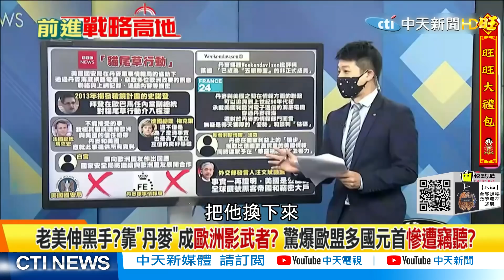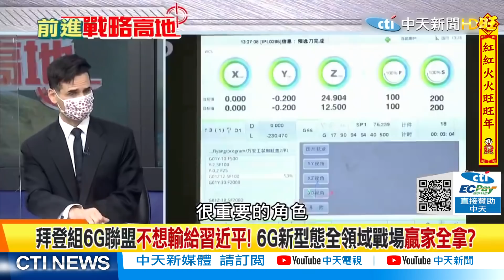【前進戰略高地完整版下集】習近平掌握拜登摸不透的極音速導彈"關鍵技術"!中國大陸重本研發6G!拜登畏首畏尾"未戰先敗"? @全球大視野Global_Vision 20220129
主持人

1.盟友認證?參加環太平洋軍演""差一步""?台積極和美溝通!
2.中印邊境烽火再起?拜登忍不住插手嗆陸""威脅盟友""!
3.美軍倉促""逃離""留爛攤!阿富汗民眾賣器官賣孩求溫飽!
4.拜式微習崛起?中東六國接連訪陸""向中靠攏""!
5.這個男人""到底想幹嘛""?烏克蘭只是普丁棋局上的一小步?
6.白俄羅斯波蘭邊境""煉獄""!一群難民""置身叢林""進退兩難...
7.王毅訪非洲重心轉為貿易!衣索比亞戰事不斷""救援停擺""!
8.天宮機械臂能在艙外""爬行""!美國怒""恐用於破壞衛星""?
9.陸北斗""全面上線""!全自製科技冬奧會館正式啟用!
10.相互保證毀滅""新篇章""!大國決戰高""超音速導彈""!
11.領先美國至少三年?陸領先掌握高超音速導彈""決勝技術""?
12.陸數據回傳掌握拜登機密?美中俄駭客戰""安靜開打""!
13.6G星鏈爭霸戰陸""大幅領先""!拜登拉幫結派""遏華""?
14.扛的住嗎?美參議院推法案禁承包商使用""陸稀土""!
15.陸深海挖出""稀土""!習近平掌握美國科技""生殺大權""?"

  一週七天均有最新、最熱的國際話題：
《全球大視野》節目於每週一至五23:00首播  林嘉源/鄭亦真主持
《前進戰略高地》節目於每周六21:00首播  許甫主持
《國際直球對決》節目於每周日21:00首播  林嘉源主持